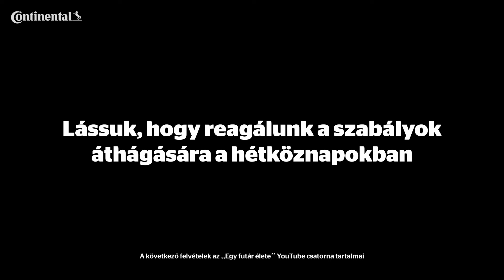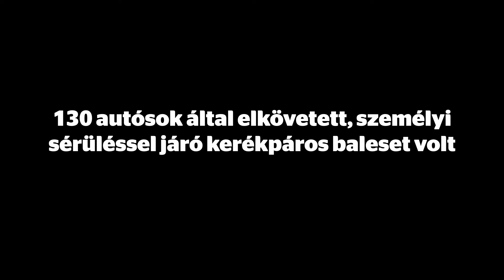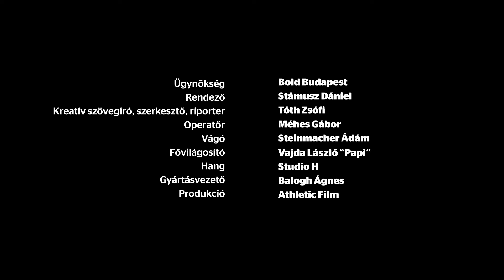Continental - Jó úton járunk?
Tegyünk együtt a balesetmentes közlekedésért!

A közlekedési kultúra hiánya az egyik legnagyobb probléma Magyarországon. A társadalmi problémák felszíni tünete, és az egyéni stresszlevezetés hétköznapi formája.

Mi a Continental-nál, azt a célt tűztük ki magunk elé, hogy felhívjuk az emberek figyelmét arra, hogy miért fontos a kulturált közlekedési morál, illetve, hogy milyen kockázata van, ha nem tartjuk be a szabályokat.